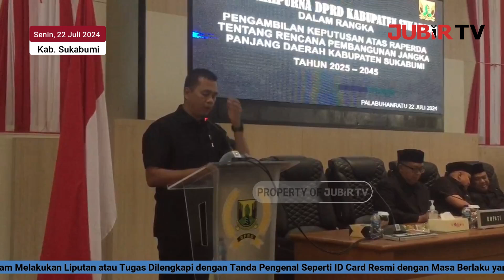RPJPD Disetujui, Pansus Minta Pemda Sukabumi Kuatkan Program Menuju Indonesia Emas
Jubir TV, Sukabumi - Pada hari Senin, tanggal 22 Juli 2024, dalam Rapat Paripurna ke 13 telah terjadi persetujuan bersama antara DPRD Kabupaten Sukabumi dengan Bupati atas Rancangan Perundang undangan Daerah tentang Rencana Pembangunan Jangka Panjang Daerah atau Raperda RPJPD tahun 2025 hingga 2045.

Raperda ini telah melalui pembahasan dan kajian oleh Pansus DPRD dan Tim Penyusun RPJPD Pemerintah Daerah pada tanggal 11 dan 12 Juli 2024 yang lalu.

Ketua Pansus DPRD Penyusunan RPJPD, Hera Iskandar mengatakan kepada awak media selepas paripurna, bahwa Pansus meminta kepada pemerintah untuk menguatkan beberapa program agar bisa bersinergis dengan Rencana Nasional dalam menyongsong Indonesia Emas

Disamping itu, Bupati Sukabumi, Marwan Hamami mengungkapkan bahwa RPJPD harus bisa diikuti oleh Anggota Dewan yang baru nanti, karena harus secepatnya di sesuaikan dengan rencana jangka panjang provinsi hingga Nasional agar Kabupaten Sukabumi tidak ketinggalan.

Penandatangan persetujuan dilakukan langsung oleh Ketua DPRD, Yudha Sukmagar dan Bupati Sukabumi, Marwan Hamami, yang di saksikan langsung oleh peserta rapat Paripurna yang terdiri dari para anggota Dewan, Porkompimda, Pirkompincam, dan tamu undangan lainnya.

Dari Kabupaten Sukabumi, Muri, Melaporkan